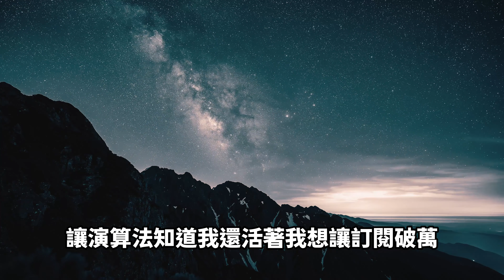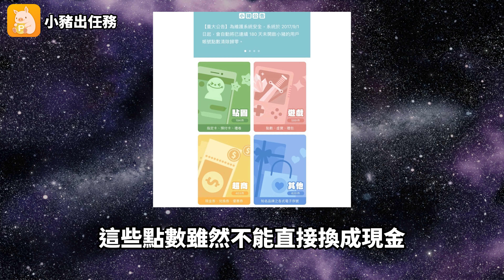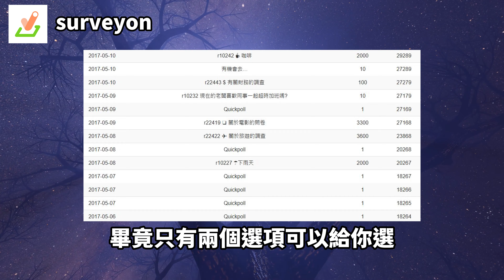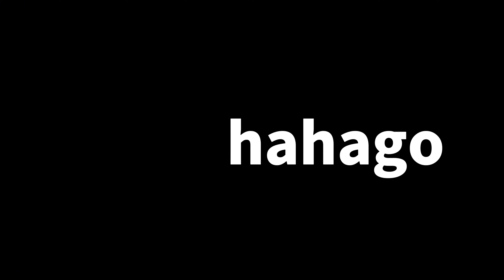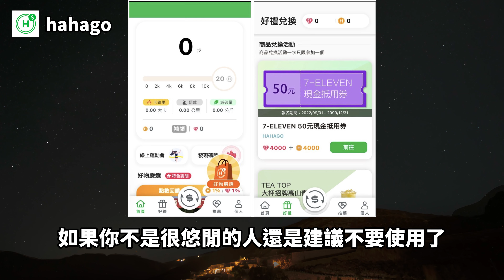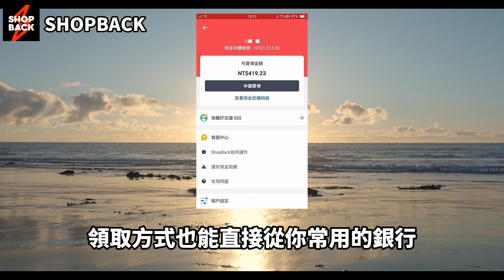【小夜】6個在家就能讓你賺錢的手機APP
加入頻道會員免廣告下載

【相關連結】

Watch:

 • Young & Free — Scandinavianz | Free B...